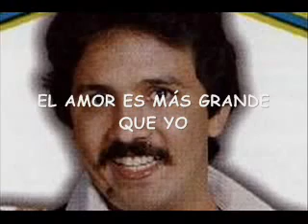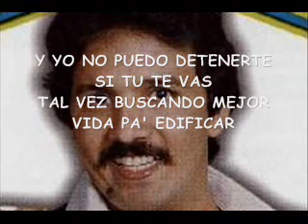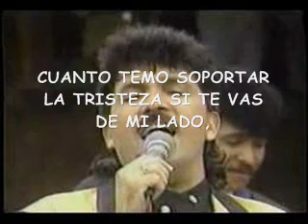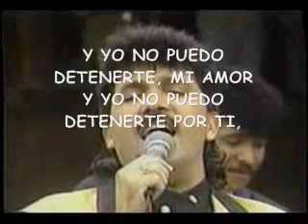El amor es más grande que yo - Rafael Orozco (Letra)